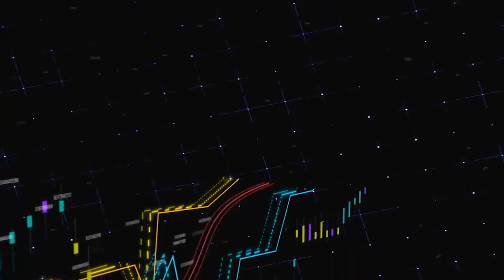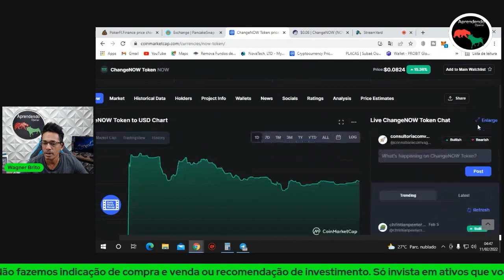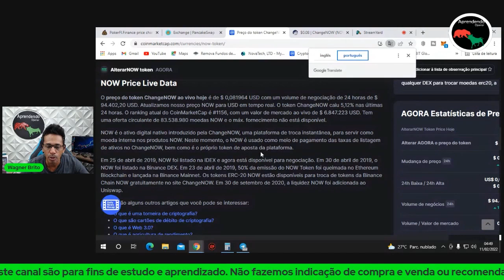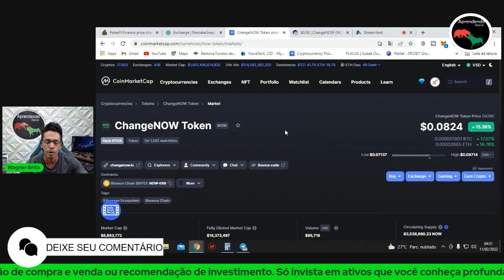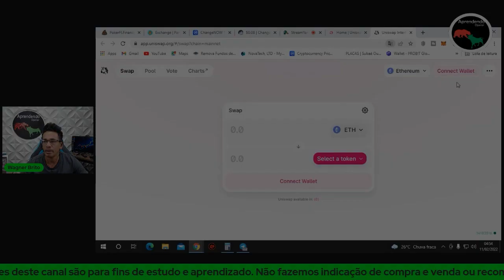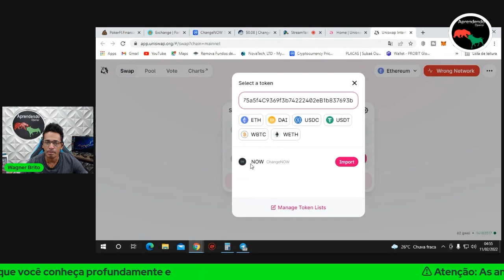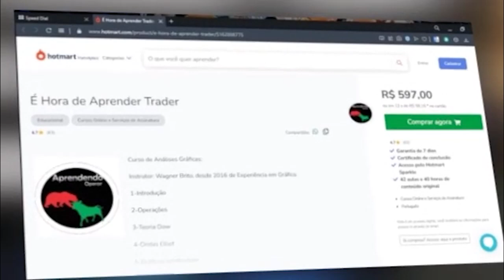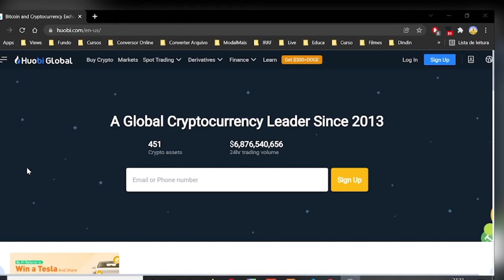COMPREI ESSA CRIPTOMOEDA VALENDO CENTAVOS, ESTOU POSICIONADO 🌙👌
1-⚠ Atenção: As análises deste canal são para fins de estudo e aprendizado. Não fazemos indicação de compra e venda ou recomendação de investimento. Só invista em ativos que você conheça profundamente e com valores que esteja disposto a perder.

2- LEMBRE-SE: Todo investimento tem um risco e nosso trabalho não é influenciar as pessoas para investimentos. A decisão depende de cada um! Assuma seus riscos!

3- Todos os nossos vídeos são opiniões estritamente pessoais. Por favor, certifique-se de fazer sua própria pesquisa. Nunca tome a opinião de uma pessoa para orientação financeira. Existem várias estratégias e nem todas se adaptam a todas as pessoas. Nossos vídeos NÃO SÃO conselhos financeiros